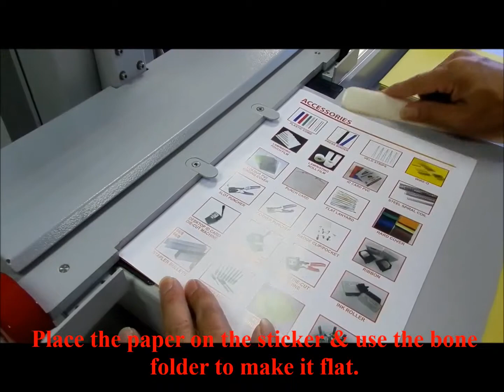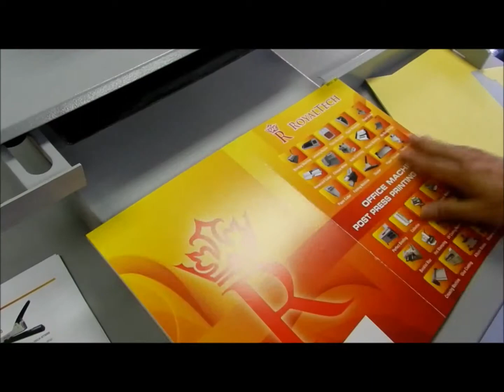Fotomount Album Maker _ Demo/Tutorial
Royaltech Fotomount Album Maker - RTF32

ASIA PLUS OFFICE AUTOMATION SDN BHD
NO.42, JALAN PJS 1/46,
PETALING UTAMA, OFF JALAN KLANG LAMA,
46000 PETALING JAYA, SELANGOR DARUL EHSAN,
MALAYSIA.

BGM credit to owner.